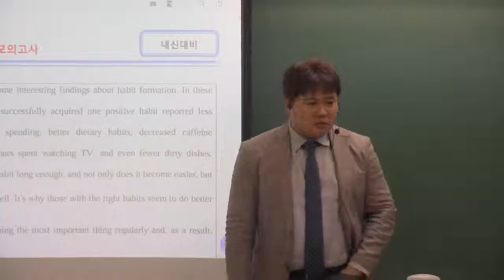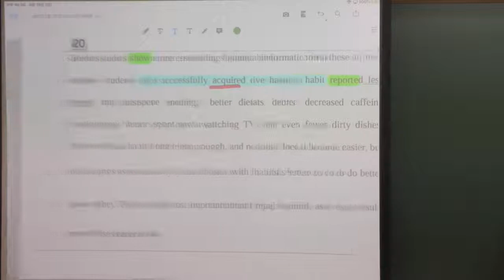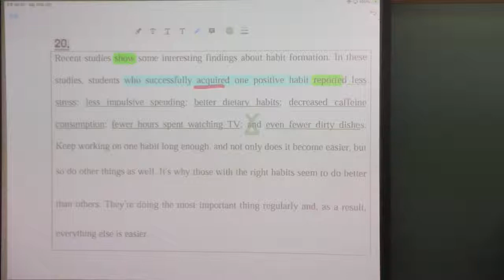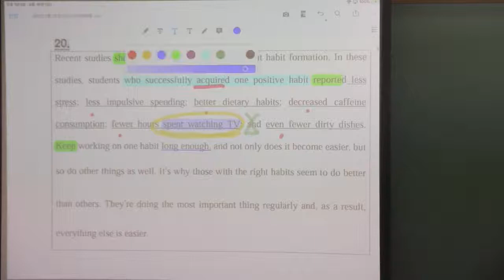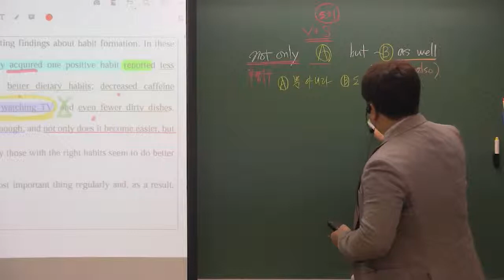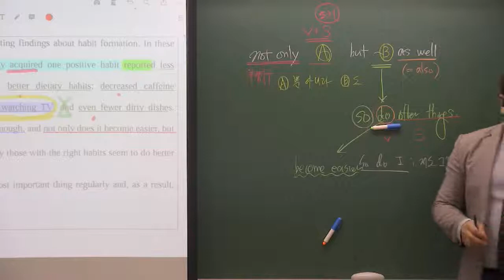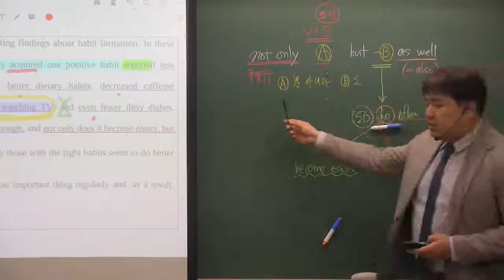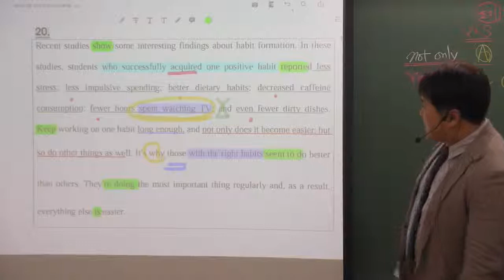2017년 고1 3월 20번